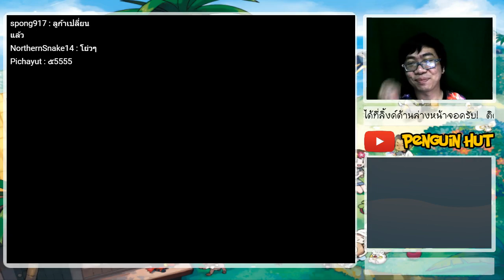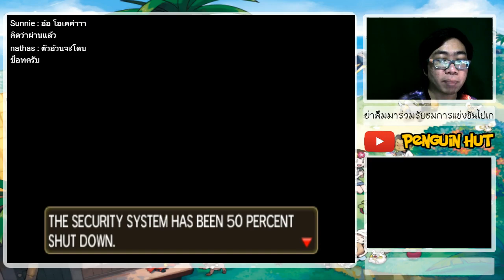[Pokemon Sun/Moon] EP.17 "บททดสอบแห่งเสียง"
สนับสนุนงาน Pokemon Battle Quarter ผ่านบัญชีธนาคาร:
ชื่อบัญชี: นายนันทวิชญ์ อิศรางกูร ณ อยุธยา
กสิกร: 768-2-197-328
สนับสนุนด้วยบัตรทรูมันนี่
ติดตามเพจของพวกเราได้ที่
กลุ่มโปเกมอนของแชนแนล